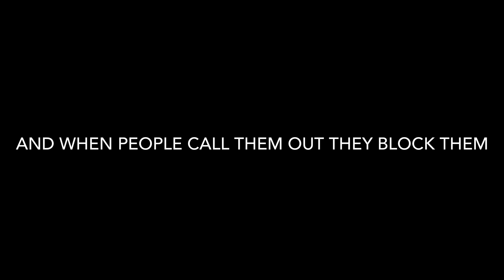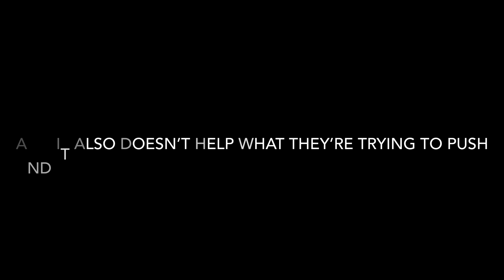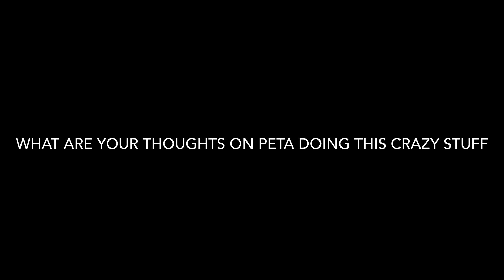Peta did something stupid again